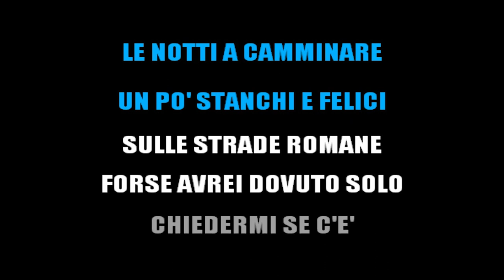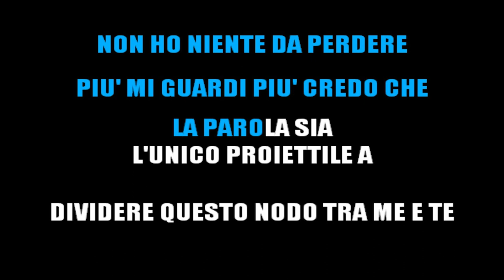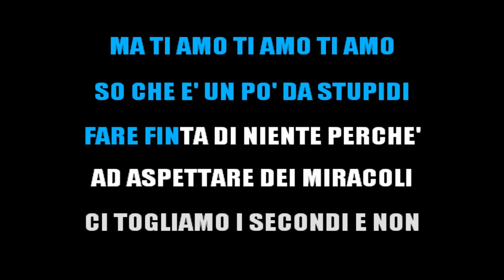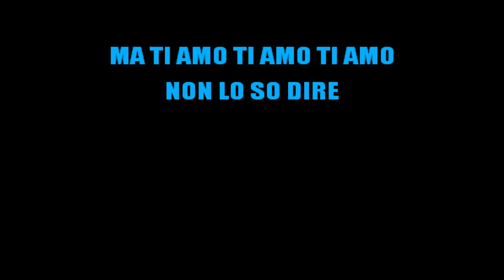NOEMI - TI AMO NON LO SO DIRE (KARAOKE SANREMO 2022) [base karaoke italiano]🎤